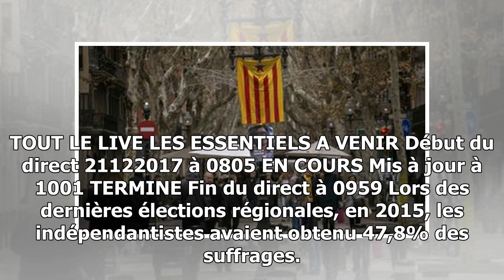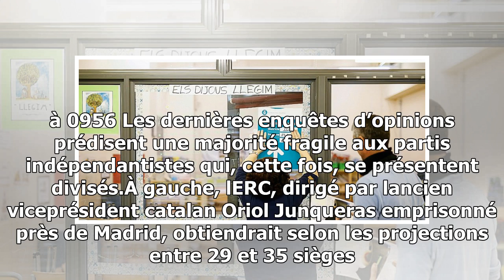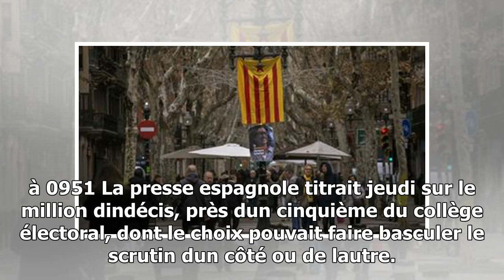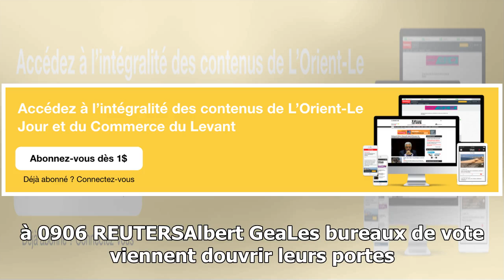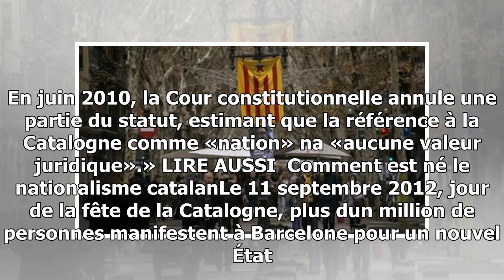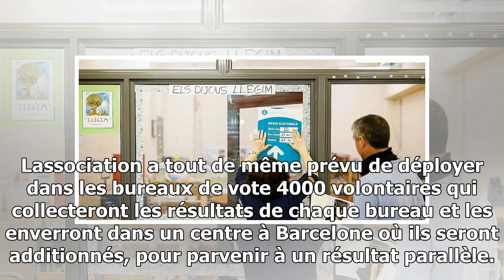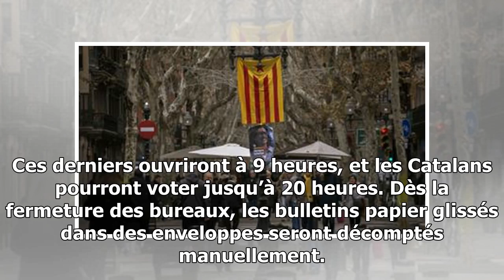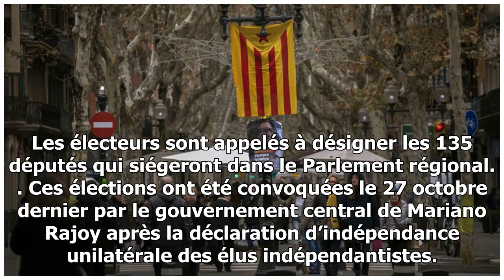En direct - ouverture des bureaux de vote pour des élections décisives en catalogne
Par  Roland Gauron Mis à jour le 21122017 à 0949 Publié le 21122017 à 0733 Les Catalans décident jeudi si les indépendantistes doivent rester au pouvoir dans leur région, deux mois...